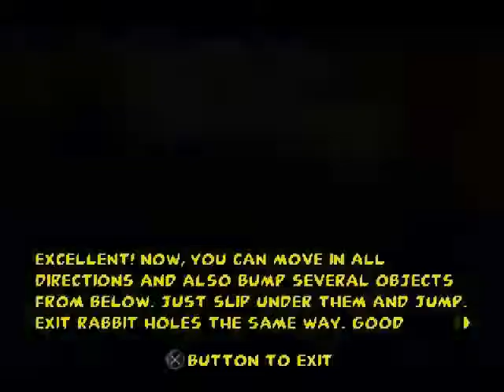Sam & Danny Play: Bugs & Taz Timebusters - Part 1 "Teamwork? We'll see..."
Several years ago, on a Christmas night much snowier then we get now, Sam and Danny both received a game that would show them the benefits of teamwork. Today they begin an exciting trip down memory lane with this latest let's play!
I still don't think they got the teamwork part though..